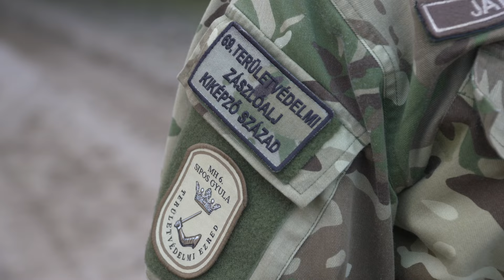„Kiemelt jelentőségű a légtérrendészet és a légtérvédelem”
Szalay-Bobrovniczky Kristóf honvédelmi miniszter a Fehérvárcsurgón rendezett nemzetközi biztonság- és védelempolitikai konferencián hangsúlyozta: hazánk légterének biztosítása különösen fontos. A tárcavezető a hírportálunknak adott nyilatkozatában a haderőfejlesztés haditechnikai eredményei mellett kiemelte, hogy a magyar emberek védelmét a hivatásos haderő a döntően tartalékosokból álló területvédelmi alakulatokkal együtt garantálja.
Készítette: Blénesi Csaba, Draveczki-Ury Ádám, Kutai Bence, Navarrai Mészáros Márton.